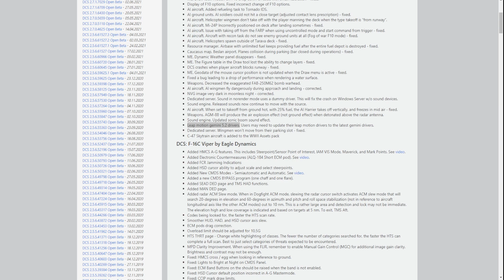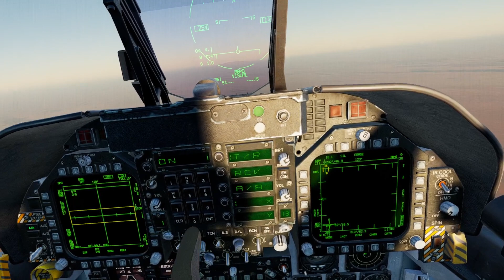DCS - Integration Leap Motion - Interacción de cabina - F18C - Gemini 5.3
Nueva update para Motion Leap. Un cacharro muy prometedor.